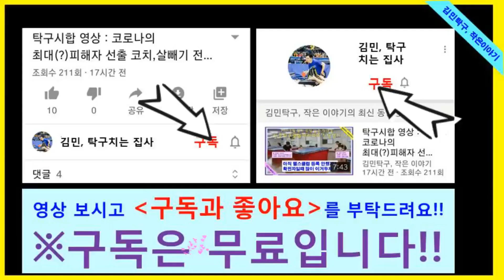약점고치기 레슨 7일차, 드라이브 & 리시브(Drive and Receive) 탁구치는 집사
레슨을 시작한지 7일째되는 영상입니다.
여전히 레슨 시작한거 후회하면서도 열심히는 할려고 합니다.
그런데 체력이 문제인지...5분도 안되서 힘든 것은 고쳐지질 않네요..ㅎㅎ
연속드라이브와 리시브 후 드라이브 연습하는 레슨입니다.